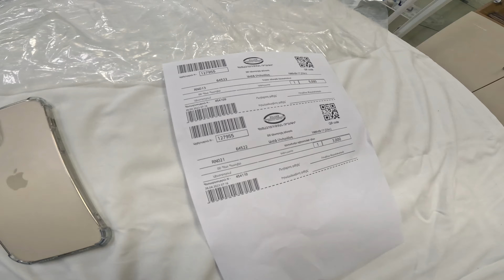Visiting the most beautiful part of Armenia 🇦🇲 | Mountains |Pakistani in Armenia Ep.4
I am first Pakistani Vlogger who visited Armenia (as of 25/04/2023).

I wanted to see a country who is not recognised by Pakistan since its independent in 1991 from Soviet Union. Due to conflicts between Azerbaijan and Armenia Pakistan has not recognised Armenia yet. I leave a question with you.
Should Pakistan recognise Armenia and start its diplomatic ties ?

THANK🧡YOU💛SO💚MUCH💙